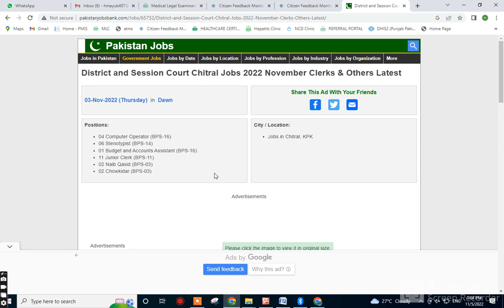District and Session Court Chitral Jobs 2022 November Clerks & Others Latest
04 Computer Operator (BPS-16)
06 Stenotypist (BPS-14)
01 Budget and Accounts Assistant (BPS-16)
11 Junior Clerk (BPS-11)
02 Naib Qasid (BPS-03)
02 Chowkidar (BPS-03) Keywords:
District and Session Court Chitral Jobs 2022 November Clerks & Others
Advertisement in Daily Dawn Newspaper on Thursday 03-November-2022
LDC , Lower / Upper Division Clerk , UDC
Clerk Jobs in District and Session Court Chitral 2022 November Pakistan
Matriculate / Matric - Pass
F.A. / F.Sc. / Intermediate / Inter - Pass
Budget / Accounts Assistant , Junior Accountant
Shorthand , Steno , Typist , Typing , Stenography , Stenographer
Stenotypist Jobs in District and Session Court Chitral 2022 November
IT , Information Technology , CS , Computer Science
BIT / BSIT / BSCS / BCS / MIT / MCS
KPO , Key Punch / Data Entry Operator , DEO
Computer Operator Jobs in District and Session Court Chitral 2022 November
B.A. / B.Sc. / M.A. / M.Sc. / BS / MS / M.Com. / B.Com.
Office / Tea Boy , Messenger , Peon , Office Attendant / Helper , Naib Qasid
Gate Keeper , Watchman , Chowkidar , Security Guard
District and Session Court Chitral Clerk Jobs 2022 November
Application Deadline , Last Date to Apply
INF(P)6266/22 , INF(P)6266/2022
Advertisements

More Locations...
More Provinces...
Jobs by Profession
Medical Jobs
Engineering Jobs
IT Jobs
Accounting Jobs
Marketing Jobs
Teaching Jobs
More Professions...
Jobs by Industry
Government Jobs
Embassy Jobs
NGO Jobs
Banking Jobs
Education Jobs
Medical Jobs
More Industries...
Jobs by Organization
Army Jobs
Police Jobs
PAEC Jobs
FPSC Jobs
PPSC Jobs
NTS Jobs
More Organizations...
More Newspapers...
Jobs by Type
Internships
Apprenticeships
Fellowships
Scholarships
Part Time Jobs
Female Jobs
More Types...
More Locations...
More Provinces...
Jobs by Profession
Medical Jobs
Engineering Jobs
IT Jobs
Accounting Jobs
Marketing Jobs
Teaching Jobs
More Professions...
Jobs by Industry
Government Jobs
Embassy Jobs
NGO Jobs
Banking Jobs
Education Jobs
Medical Jobs
More Industries...
Jobs by Organization
Army Jobs
Police Jobs
PAEC Jobs
FPSC Jobs
PPSC Jobs
NTS Jobs
More Organizations...
More Newspapers...
Jobs by Type
Internships
Apprenticeships
Fellowships
Scholarships
Part Time Jobs
Female Jobs
More Types...